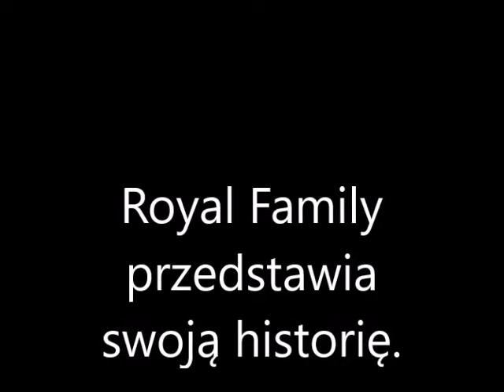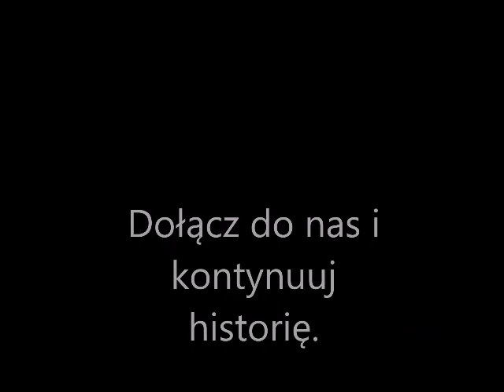Royal Family | TVD & TO